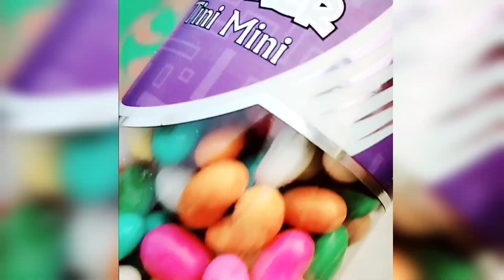| पापा जी का बर्थडे सेलिब्रेएशन देखिऐ हमारे साथ |🥳🥳🥳🥳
Song: Xenogenesis
Artist: TheFatRat

My name is CHETNA . I am an Indian vlogger and I Welcome you to my channel.

I create random vedios related to daily routine, home ,nature ,pet care .

If you love what I am sharing,

Sending smiles to all my viewers and their loved ones :))))